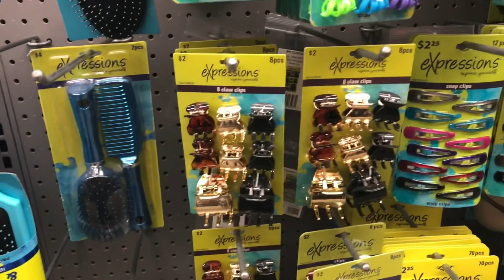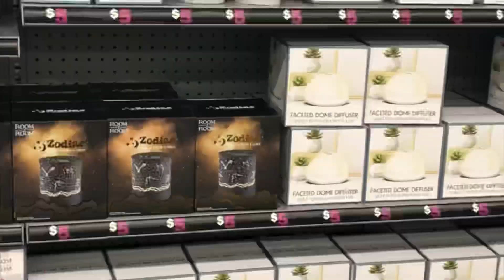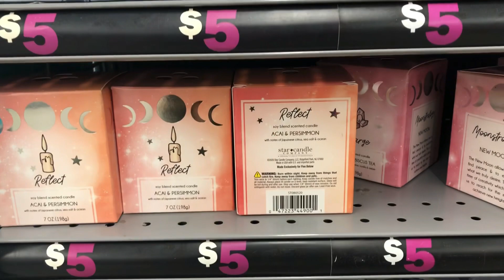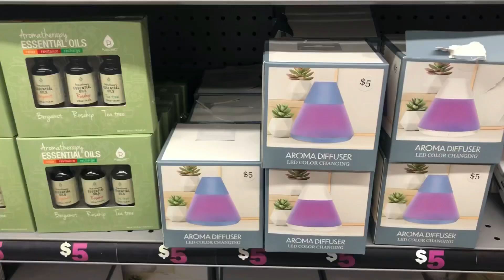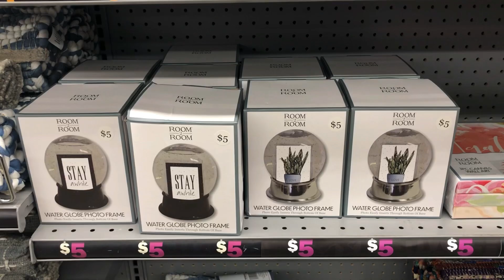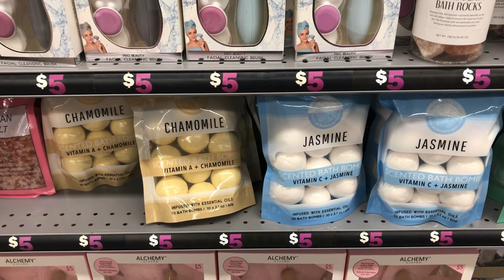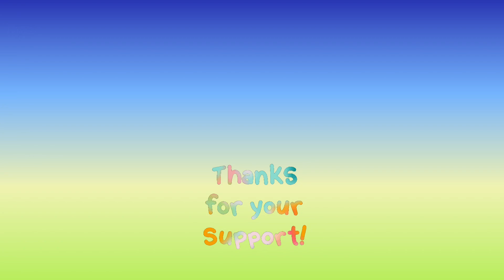FIVE BELOW NEW FINDS FALL SHOPPING SHOP WITH ME